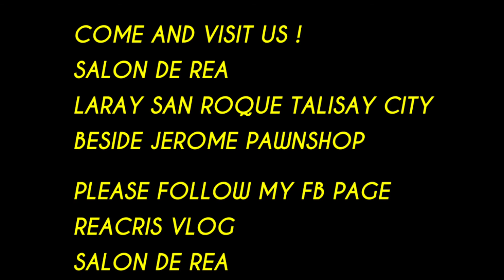MY VERSION OF KIMCHI VERY YUMMY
I love to eat kimchi but my family don't like the odor so I made other version of kimchi.